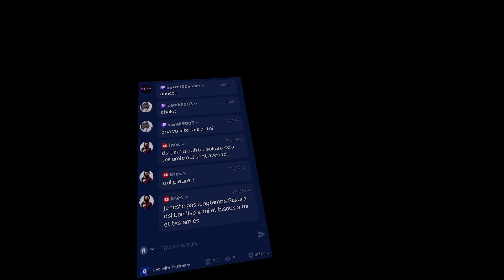VRChat : Horreur 24 ( Dead Sushi ) Le pire restaurant de sushi du japon 🤮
🌀 Nous avons trouve un restaurant de sushi pas cher, ça vire au cauchemar n'allez surtout pas manger chez eux pour votre sécurité 😬

🔷 Chaîne VTuber sur le jeux vidéo et réalité virtuelle.

- Le site officiel de sakura game.
🔵 Twitch - Les live en direct c'est ici.
🟠 Discord - Pour discuter et participer au événement.
🟣Odysee - Réplique de youtube sans aucune censure.

REGLEMENT ✔️ Pas d'insultes flooder ou polluer, publicité interdit.